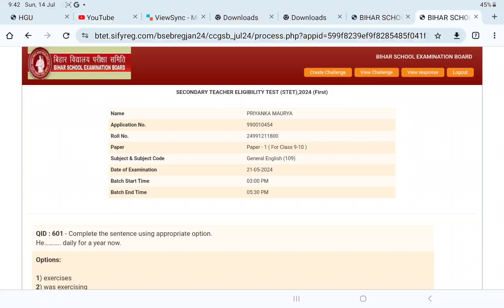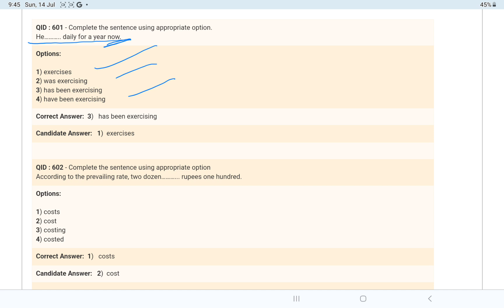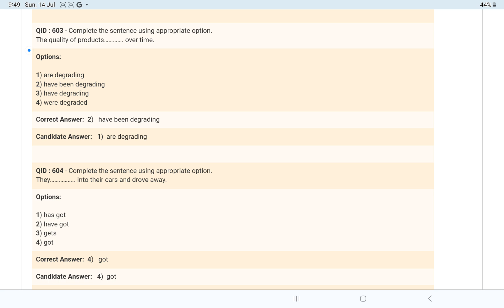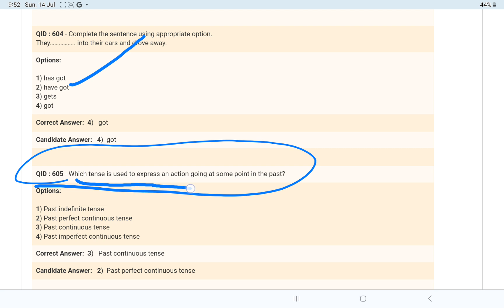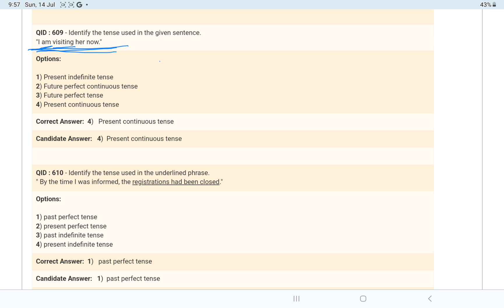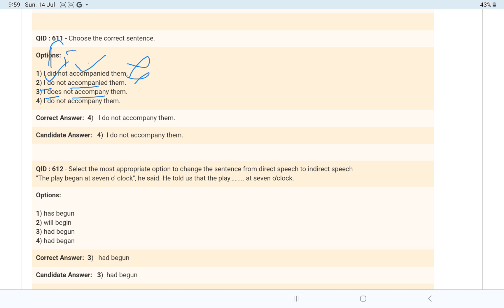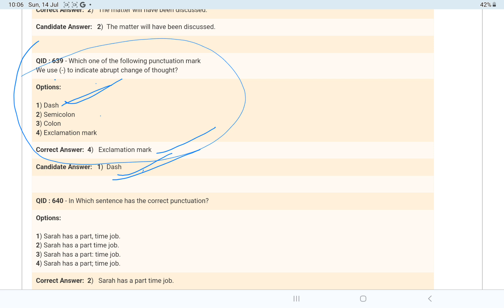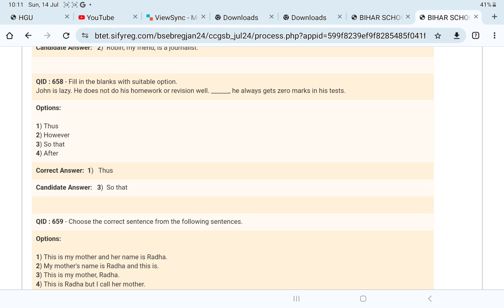STET2024 First paper English Subject मे इन questions पर करें objection